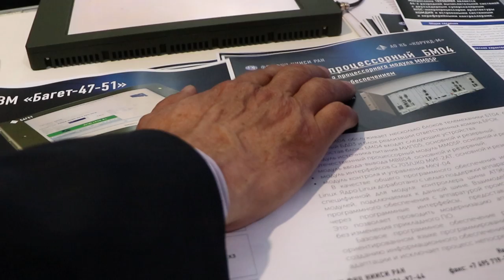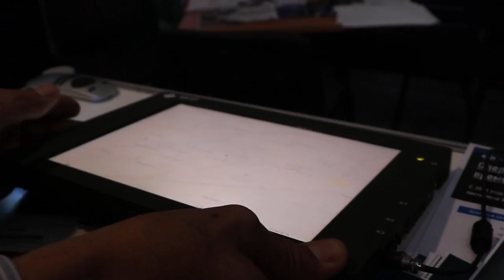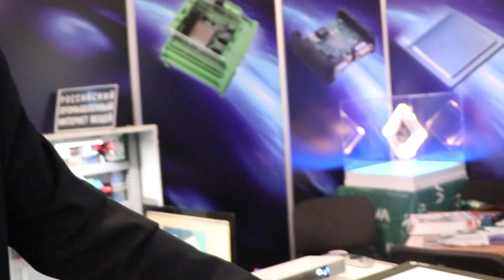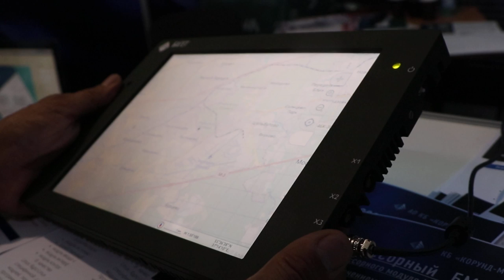Военный планшет за 200 тысяч на Иннопроме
В армии такие планшеты используются для корректировки огня армейских соединений в условиях боя. Для гражданской версии секретные «военные» микросхемы были изъяты. Теперь разработчики ищут возможность его использования в мирной жизни. Пока изготовлена лишь опытная партия из пары десятков опытных образцов. Планшет получился тяжелый, угловатый, но прочный, он может работать в температурных режимах от -50 до +75 градусов.
«Да, он большой, не такой легкий, как привычные модели. Но, к примеру, газовику, в мороз, в варежках, таким будет удобнее пользоваться, чем массовыми моделями», - пояснили ЕАН представители разработчика — АО КБ «Корунд».

Стоимость пробного экземпляра составляет 200 тыс. рублей. Но, как отметили разработчики, это цифра «от балды»: экономисты пока себестоимость гражданской модификации толком не считали, прежде необходимо найти нишу для его применения — это позволит оптимизировать планшет под конкретные задачи, что, соответственно, и будет в конечном счете определять его цену.

Напомним, планшет можно считать вторым этапом развития отечественной военной мысли. В прошлом году на «Иннопроме» был представлен армейский «ноутбук от Шойгу».